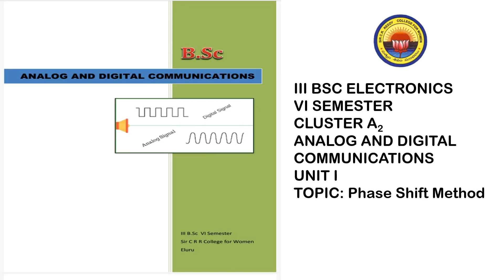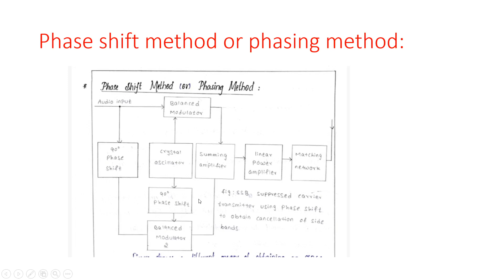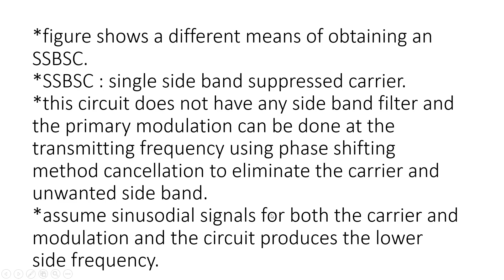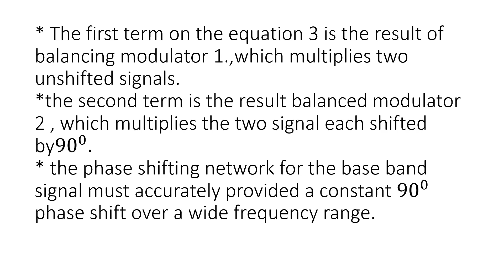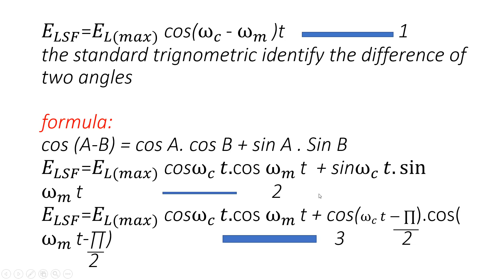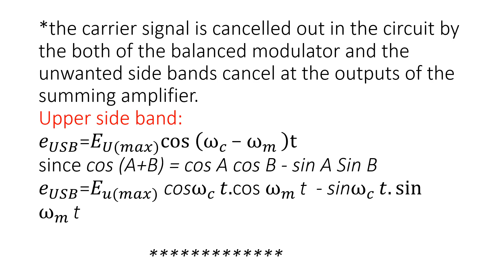5. BSc 3/6 - Analog and Digital Communications - Unit 1 - Phase Shift Method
5. BSc 3/6 - Analog and Digital Communications - Unit 1 - Phase Shift Method